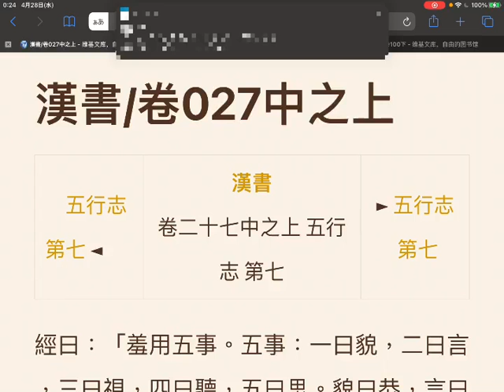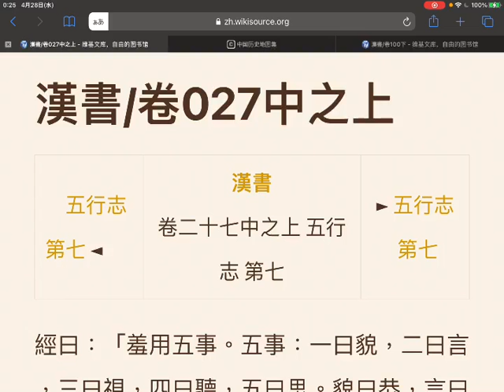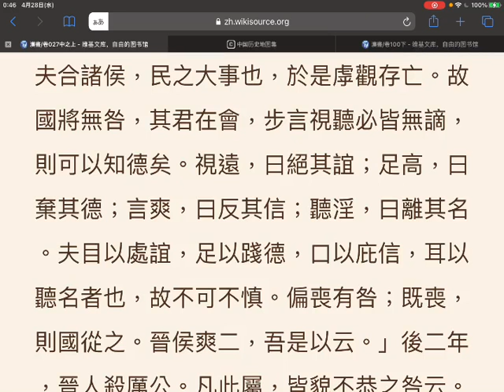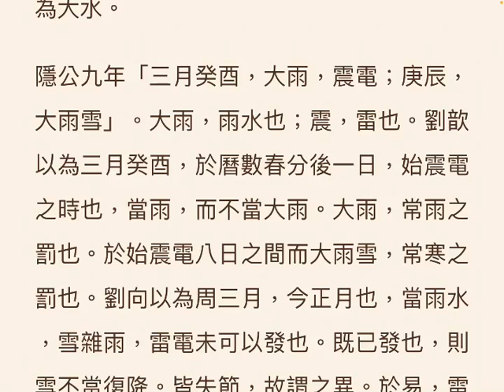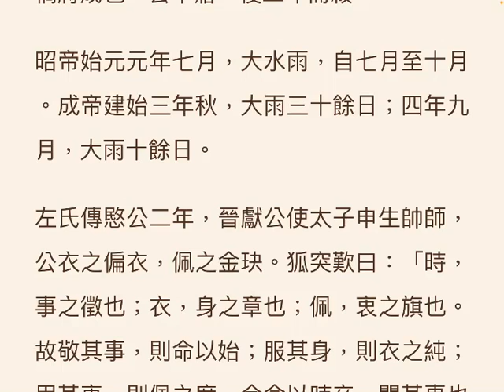爆走漢書135☆五行志中之上(1) (2021.04.28)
爆走漢書135☆五行志中之上(1) (朗読)
日時: 2021/04/28